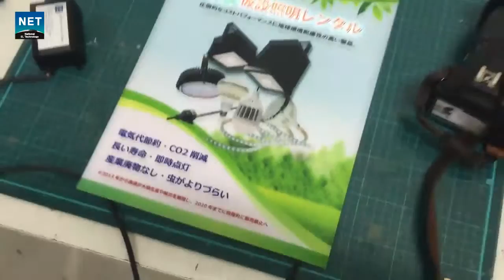el banner DIADOC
일본에서도 알고 찾아오는
NET의 EL제품입니다.
휴대용으로 가능한 제품으로 이런식으로
발광타입의 카달로그도 제작이 가능합니다.

With your life.